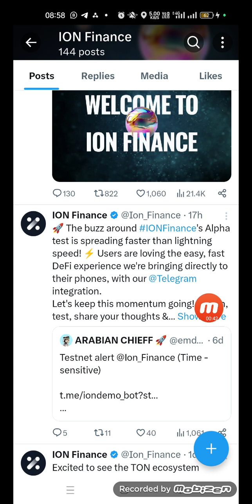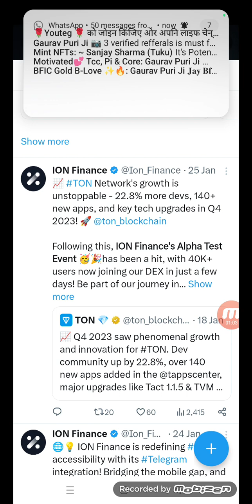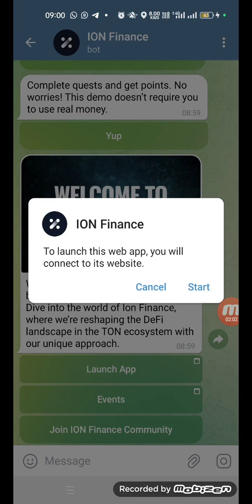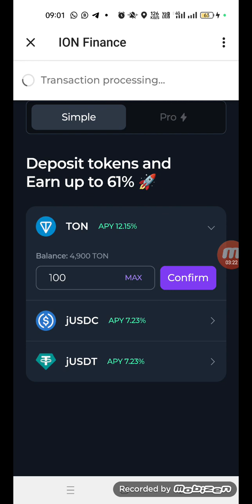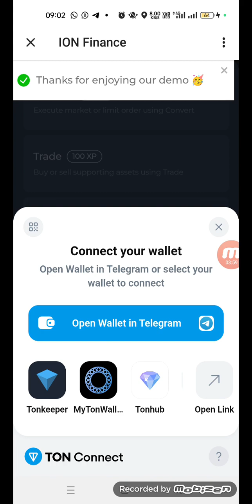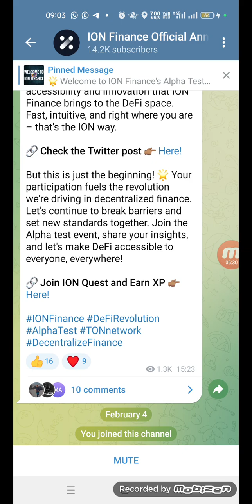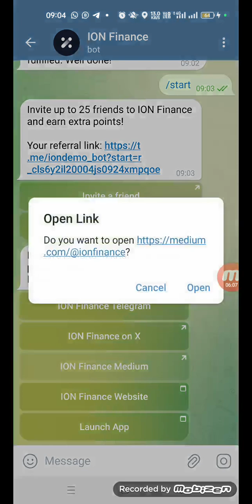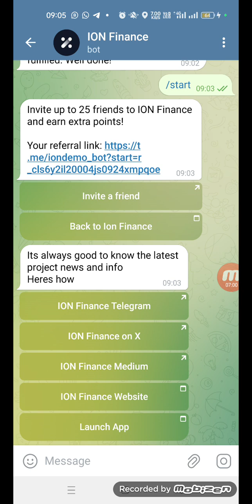ION Finance Airdrop | Testnet Live Must Participate to get Free Airdrop | Step by step Live Process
ION Finance Airdrop | Testnet Live Must Participate to get 500 $ Free Airdrop | Step by step Live Process

*Ton network ka ek aur sandar airdrop koi bhi miss na kre*

One of the easiest Testnet you'll come across, The ION Finance Testnet

Confirmed airdrop ✅
Zero cost and takes a few minutes

Perform testner TASKS (All testnet tokens are already available

Swap, Trade, Stake & Provide liquidity

Launch in few days

🪙 *Free Crypto Mining Update telegram Group* 🪙

🪙 *Free Crypto Mining Update whatsapp Group* 🪙